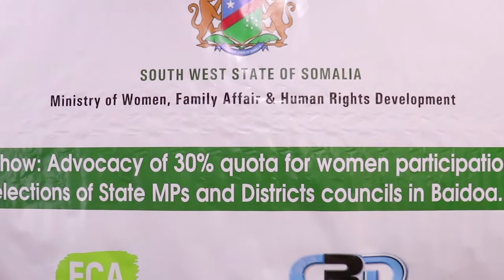Wariye Absa Booshaal Oo Su'aal Qoondada Dumarka Golaha Deegaanka Weydiiyey Odoyaasha Dhaqanka KGS